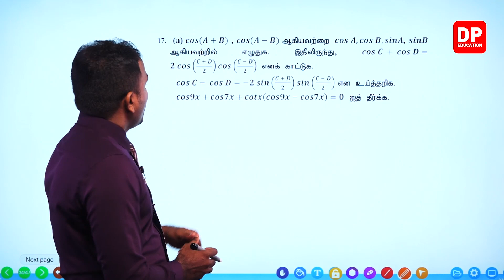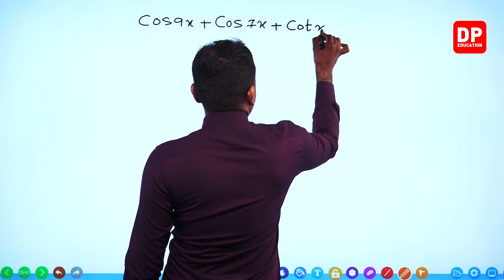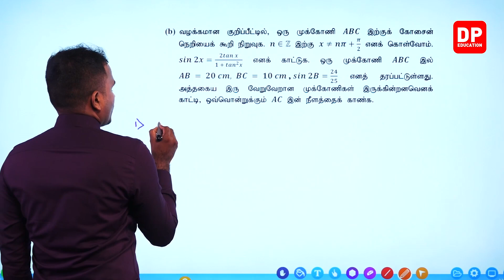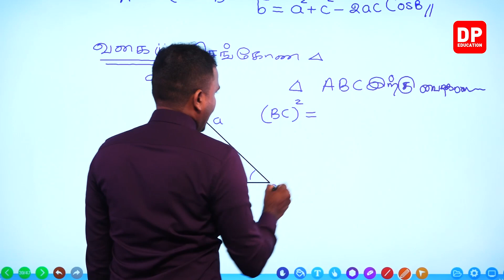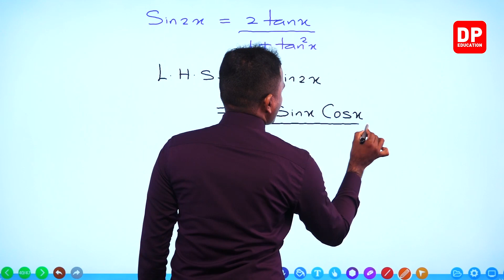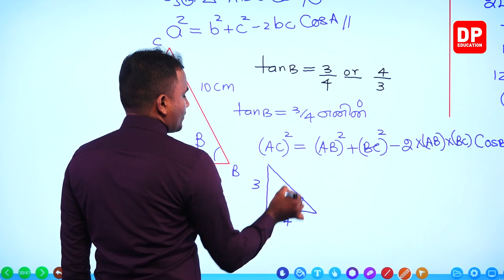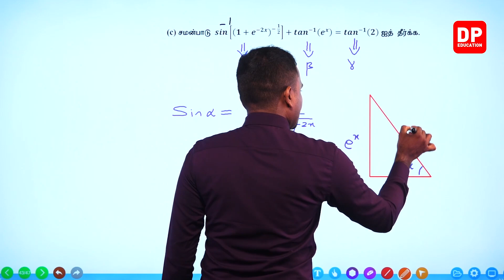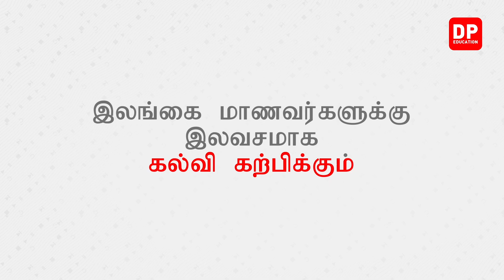2021 க. பொ. த. (உயர்தர) இணைந்தகணிதம் வினாப்பத்திரம் 01 - பகுதி 08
2021 க. பொ. த. (உயர்தர) இணைந்தகணிதம் வினாப்பத்திரம் 01 - பகுதி 08